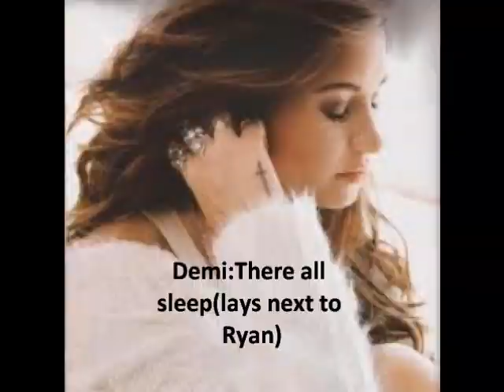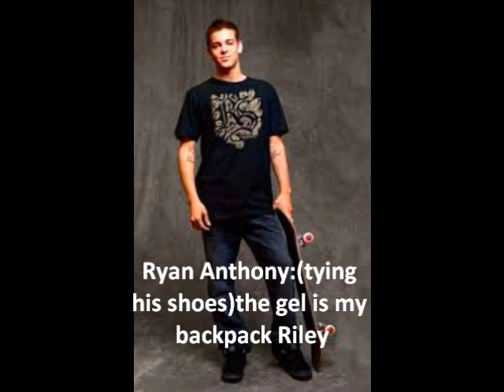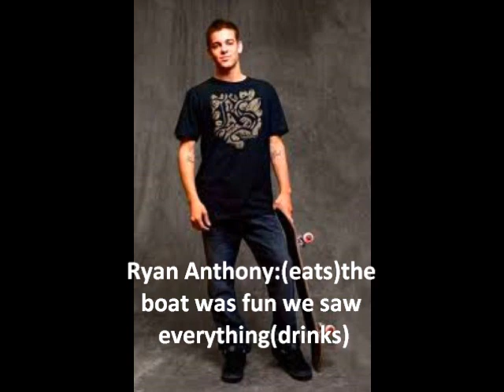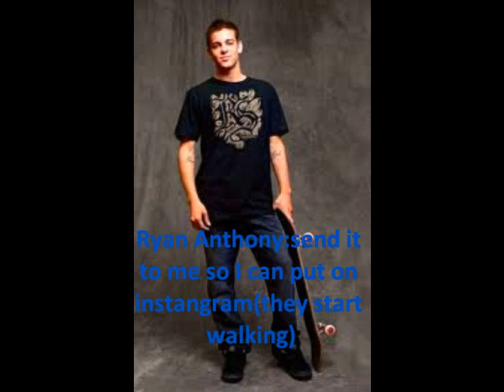Remi Love Story: I Fell In Love With A Skater Episode: 45 Part 1